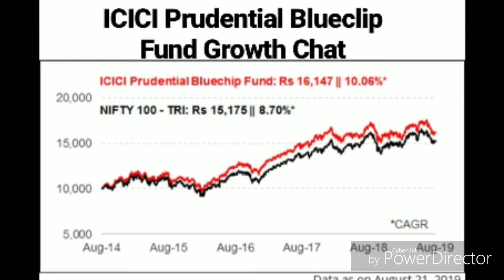Best Mutual Funds For SIP in 2020-21 Top 6 SIP Equity Funds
In this video we tell you about top best 6 SIP equity funds . we tell you how to become a rich men (अमीर आदमी कैसे बनें)

Category - Entertainment